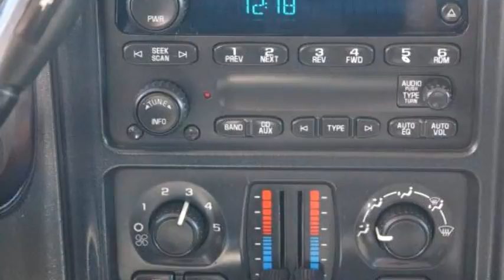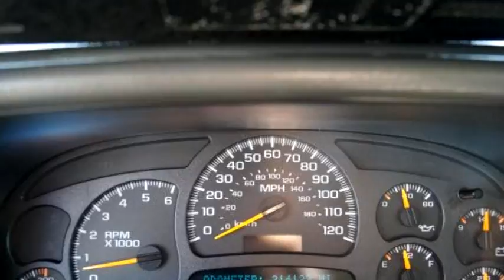2005 Chevrolet Silverado 2500HD $ by Speedline Auto Center